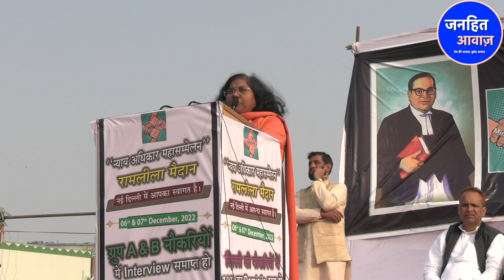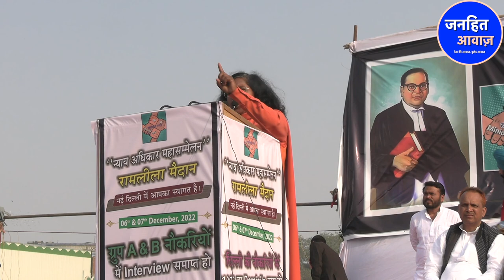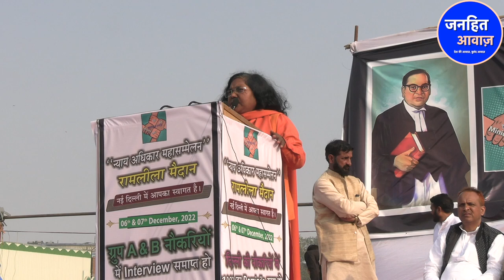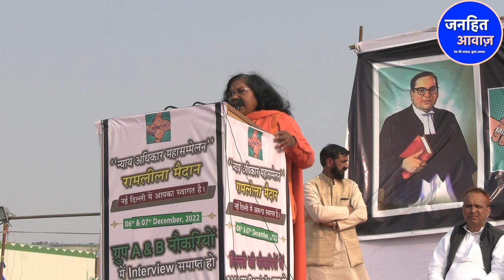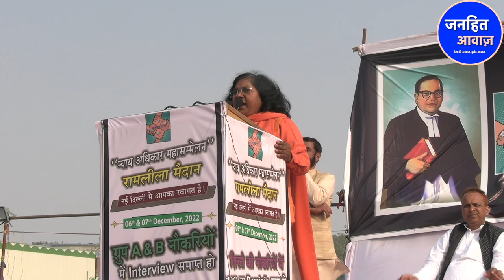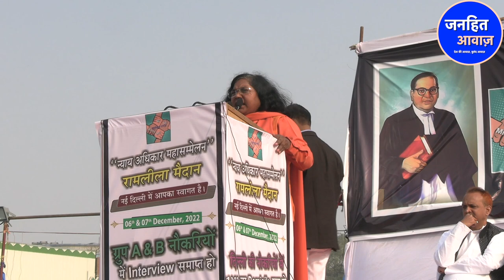BJP-RSS की सरकार भारत के संविधान को बदलना चाहते हैं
V Editor - Istekhar Ahmad
Video Courtesy -